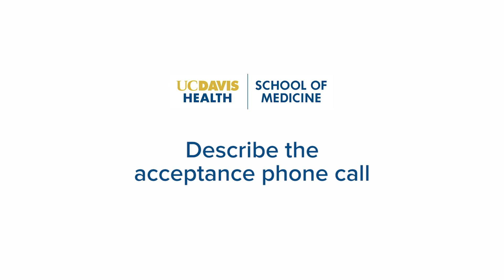Meet the Class of 2023 at UC Davis School of Medicine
To celebrate the beginning of a new academic year and the class of 2023, we asked some of the incoming first-year medical students why they want to be physicians, where they were when they learned they got in and other questions as they begin their journey through UC Davis School of Medicine.